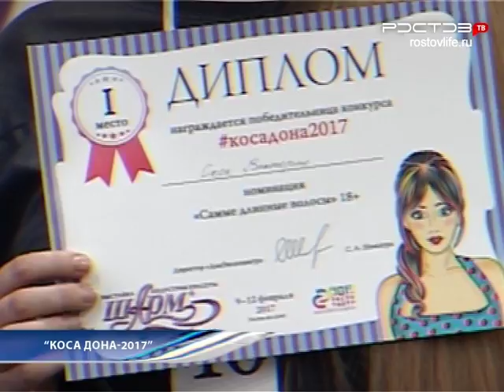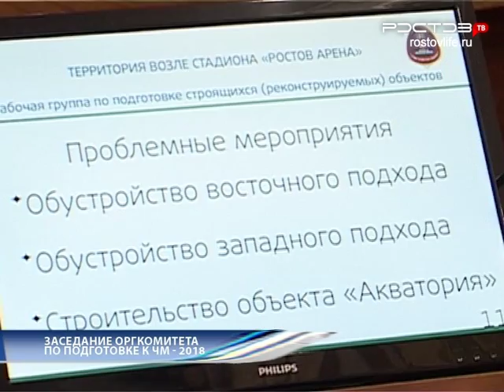Новости "Южный Регион-ИНФО". 10 февраля